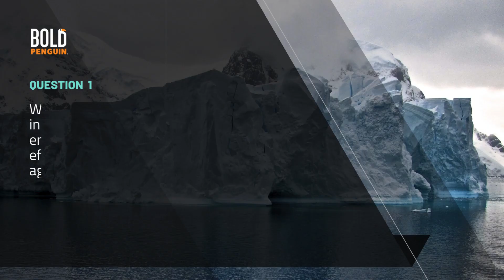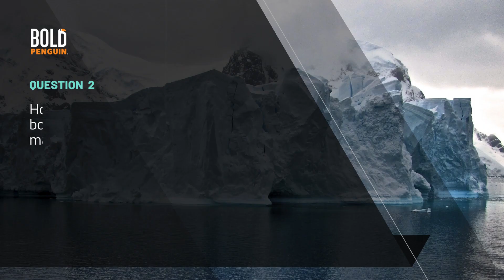Surety Bond Insights: 3 Questions with Taylor Rutledge, Propeller Bonds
Taylor Rutledge, Chief Growth Officer at Propeller Bonds, provides surety bond insights for small businesses.